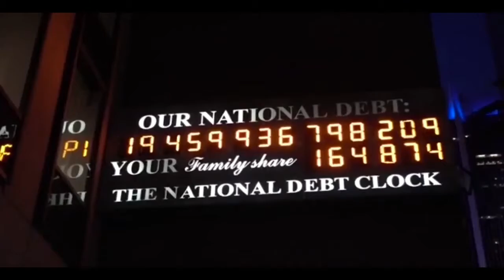Edgar James CPA ep 1 (Starting Your Own Business)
Welcome to the first installment of the Community Financial Literacy Project. Hosted by Edgar James CPA , Filmed, produced & edited by Black Sparx. In this segment we will be discussing starting our own business. What's needed to start the business & most importantly what are some of the things you need to know prior to your start.This is free so why not take a listen & join in on the discussion. Your time is appreciated.